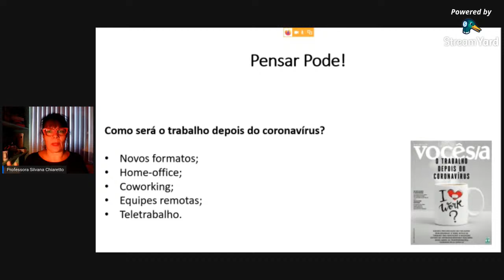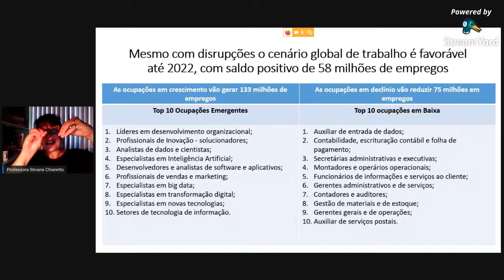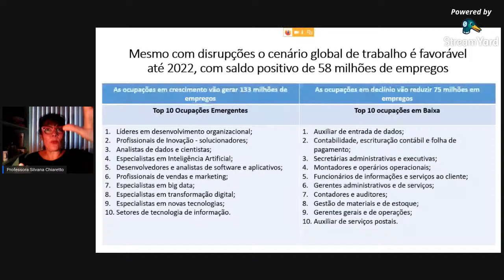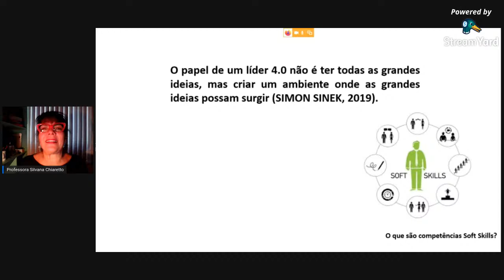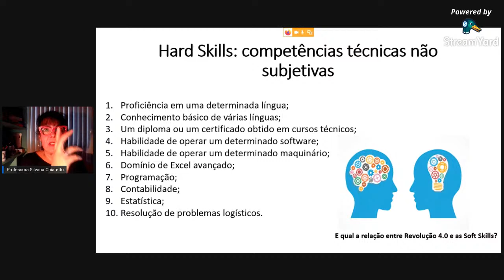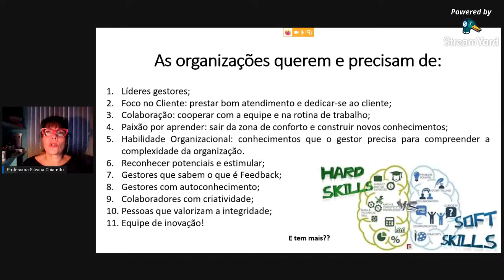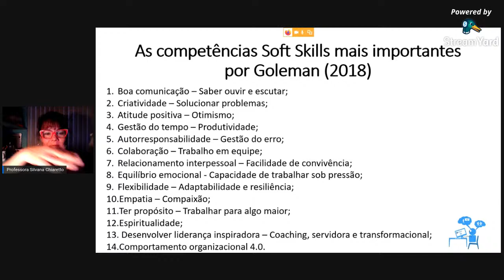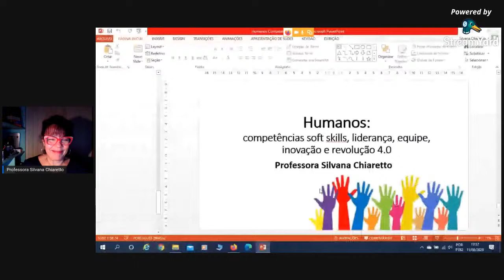Empregabilidade pós pandemia e as novas competências | Profª. Silvana Chiaretto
FUMEC OPEN LIVE | 2ª Edição
- Tire dúvidas com o coordenador do seu curso
- Conheça mais sobre a Universidade
- Negocie bolsas e financiamentos